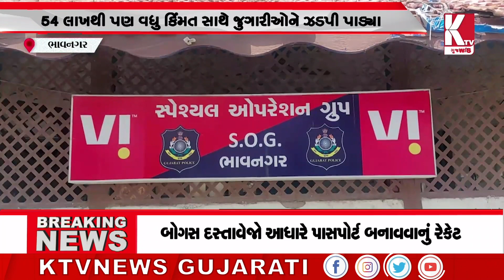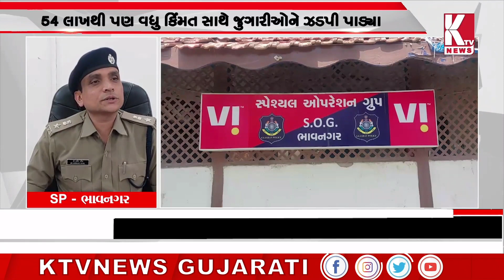ભાવનગરમાં શ્રાવણ માસમાં પોલીસે અનેક વિસ્તારોમાં પાડી હતી રેડ;